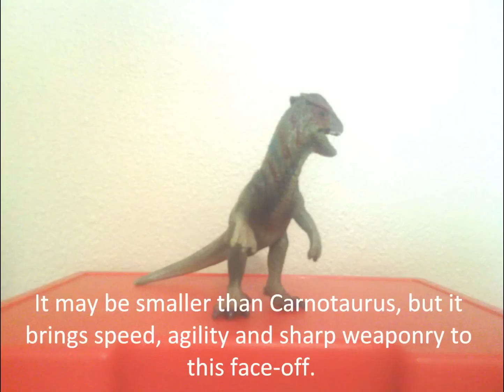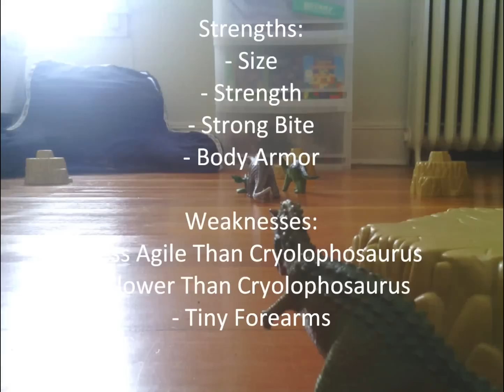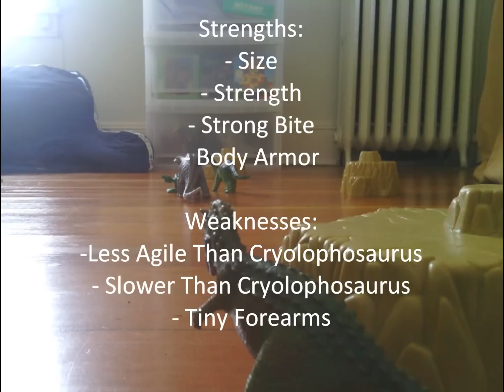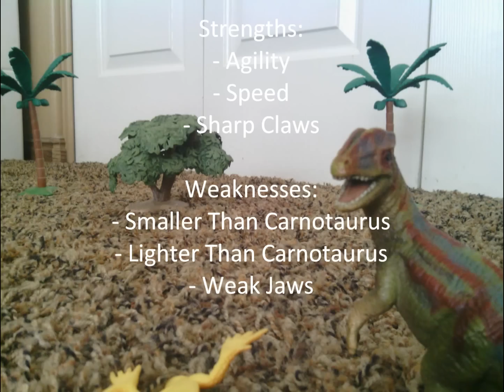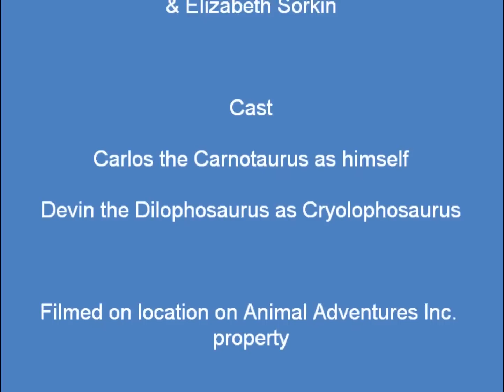Animal Adventures Studios Presents - Animal Face-Off: Carnotaurus vs Cryolophosaurus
The Carnotaurus is a large theropod dinosaur nearly as long as a bus. It had a short, powerful skull and was a dangerous predator. During the mating season, these animals would travel far and wide in search of a mate. But this would sometimes bring it into the territory of other predators. Meet Cryolophosaurus, a slightly smaller theropod the size of a polar bear. It had a crest on its head similar to the hairdo worn by Elvis Presley. Due to the fragile crest, its head wasn't used for fighting very often. Instead, it used its sharp claws. What will happen when a Carnotaurus wanders onto the territory of a cranky Cryolophosaurus? Find out in this episode of Animal Face-Off!